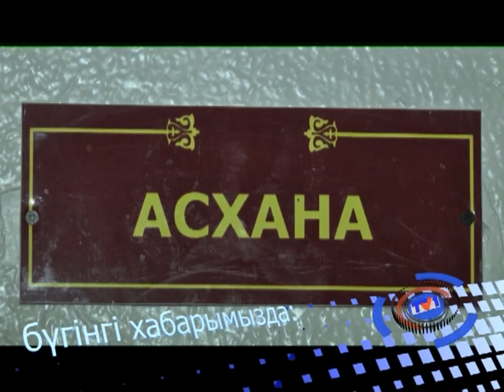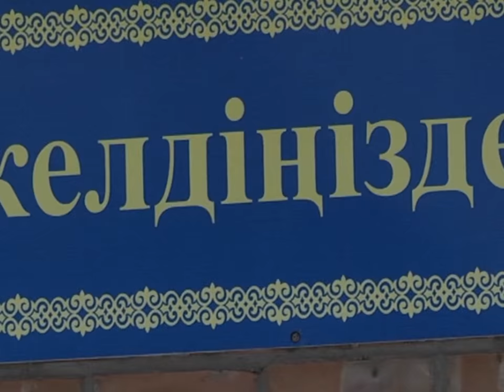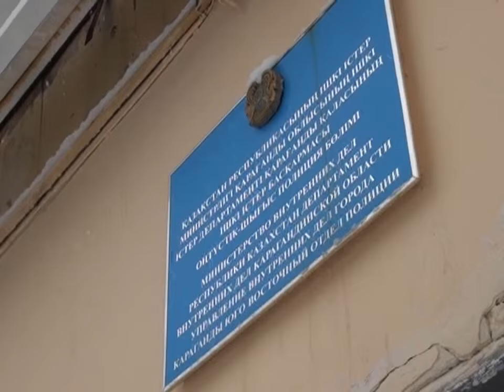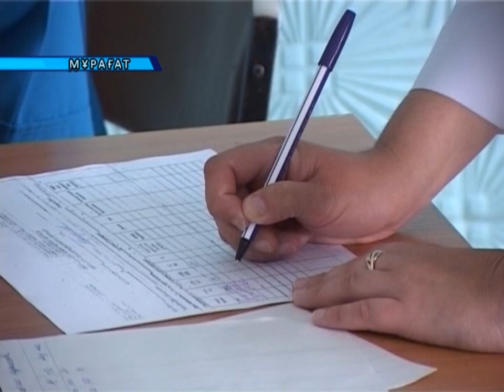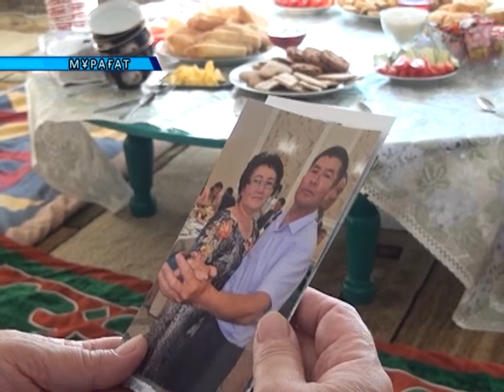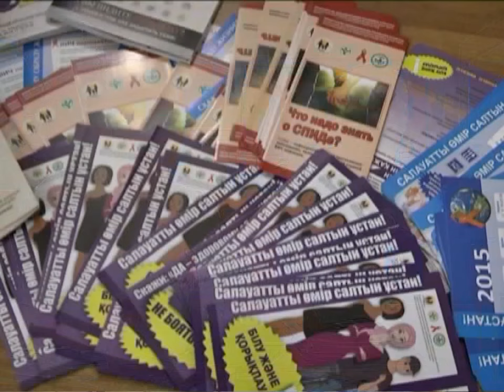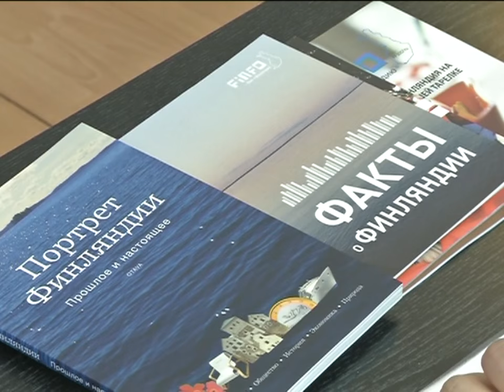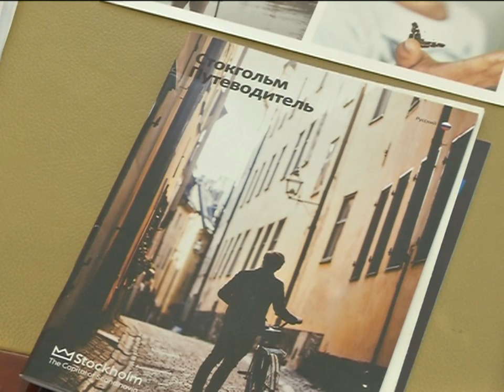08/12/2015 - Бірінші Қарағанды телеарнасының жаңалықтары